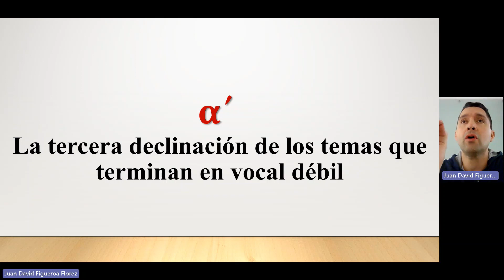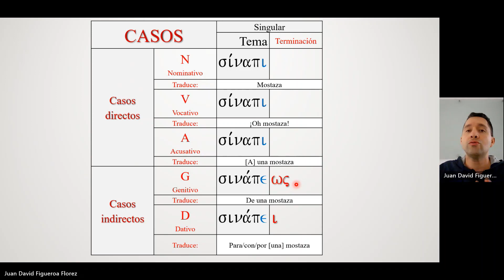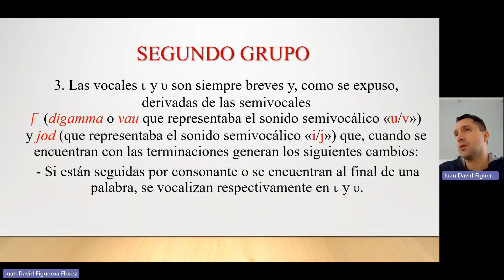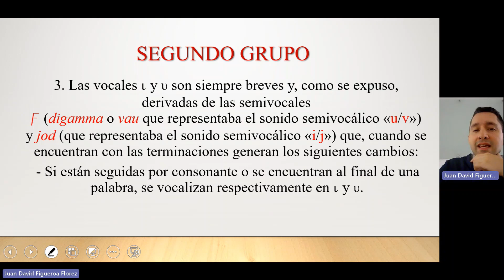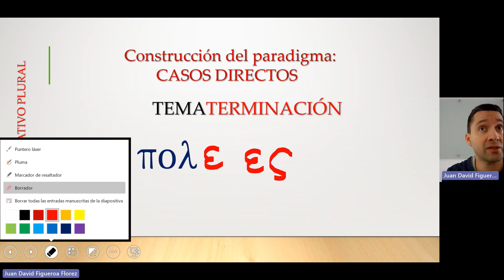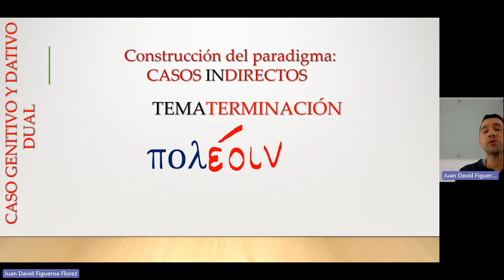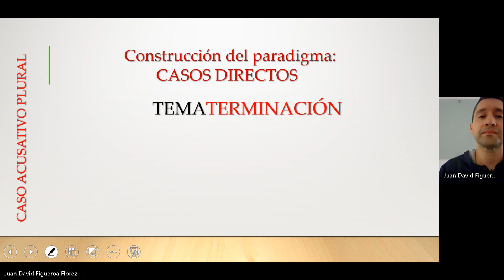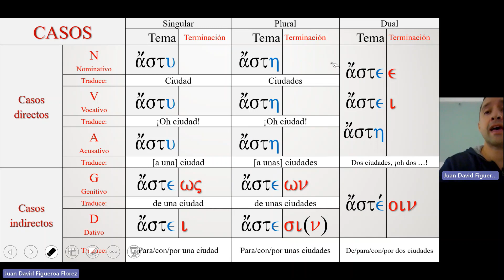65. Griego II - ΤΕΤΑΡΤΟΝ ΚΑΙ DEKΑΤΟΝ ΜΑΘΗΜΑ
Este curso de griego se realiza sustituyendo las clases presenciales por motivo de la pandemia global. Se dirige a estudiantes de pregrado en filosofía los cuales tienen propósitos de iniciar estudios de teología.
Como herramienta de repaso, se ha elaborado una síntesis a manera de juego para la asimilación y memorización de los contenidos en la plataforma MEMRISE que, además, se puede descargar como aplicación. Para acceder al curso, basta seguir la siguiente dirección: